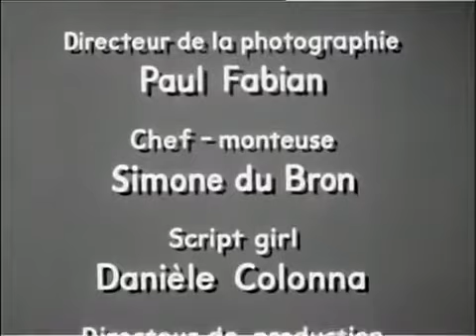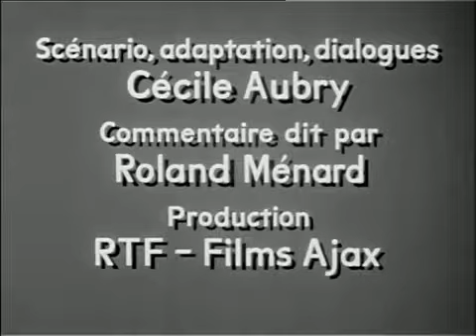Poly 1961 2 Le serment